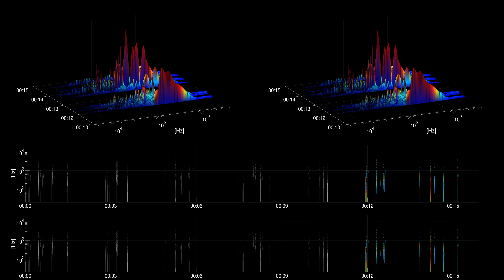[Free sound effect] Foley | Dress Shoe Sidestep on Light Grit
Title: Dress Shoe Sidestep on Light Grit
Category: Foley